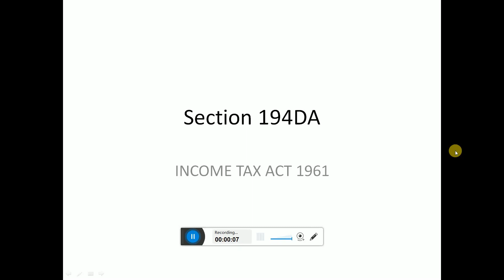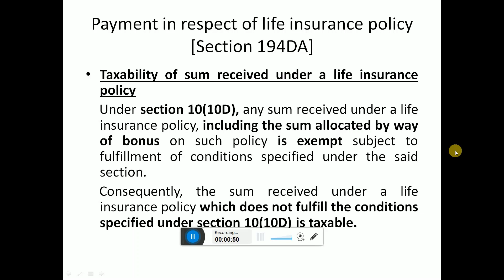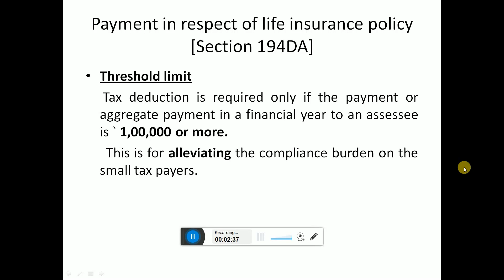SECTION 194DA OF INCOME TAX ACT 1961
Payment in respect of life insurance policy [Section 194DA]